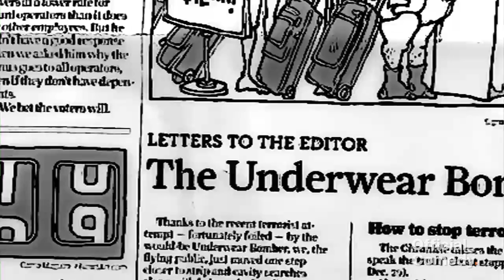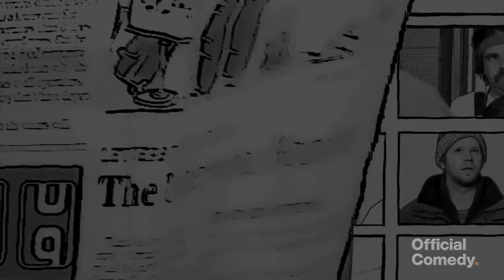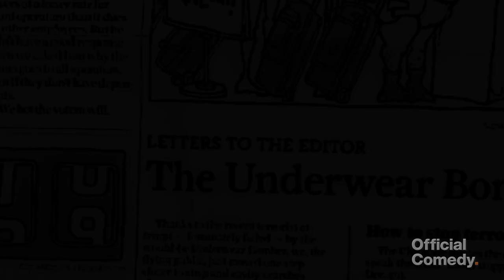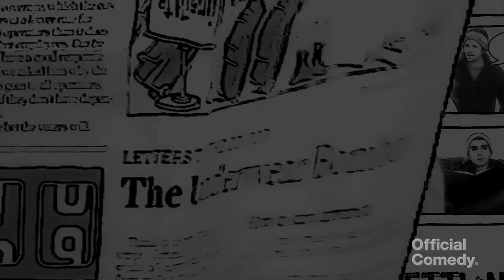The Streaking: Settling - Week 2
Miles surprises Jamie with a visit to Brucker's house.  As it turns out, not everyone is as excited to reunite with Jamie.  Jamie and Miles meet up with Maggie, Jamie's close friend, to see if she can help smooth over an old grudge Brucker still holds.  Sadly for Jamie, there is only one way to settle this dilemma.